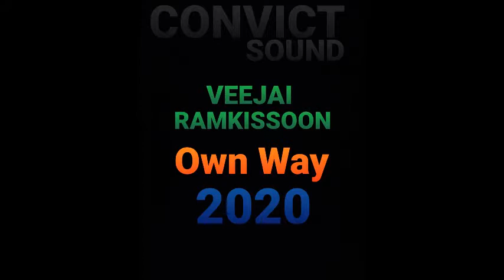NEW 2020 ( Own Way )